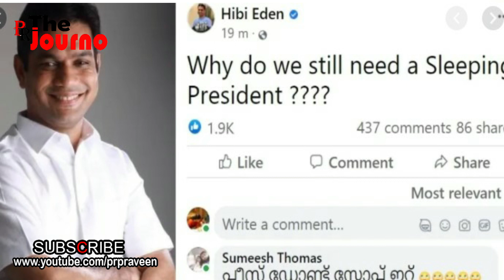ഐ ഗ്രൂപ്പ് പണി തുടങ്ങി..ഇനിയാണ് കളി...| Hibi Eden FB Post against Mullappally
വെടിപൊട്ടിച്ച് ഹൈബി
ഉറക്കം തൂങ്ങി പ്രസിഡന്റിനെ ഇനിയും വേണോ?
മുല്ലപ്പള്ളിക്കെതിരേ പടയൊരുക്കം